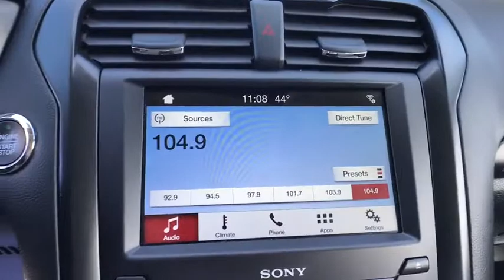2017 Ford Fusion Great Falls, Helena, Havre and Lewistown, ID HR124141W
Used 2017 Ford Fusion available in Great Falls, Idaho at Lithia CDJR Great Falls. Servicing the Helena, Havre and Lewistown, ID area.
2017 Ford Fusion Titanium FWD - Stock#: HR124141W - VIN#: 3FA6P0K97HR124141

$1100 below Kelley Blue Book! EPA 31 MPG Hwy/21 MPG City! Lithia Q Certified. Heated Leather Seats Moonroof Satellite Radio iPod/MP3 Input Remote Engine Start Onboard Communications System Premium Sound System. SEE MORE! BUY WITH CONFIDENCE: 2 Years/ 100000 Mile Warranty Powertrain Coverage A thorough 128-Point mechanical and appearance inspection is performed Only ASE Certified Technicians who have completed Q Certified training on our existing standards Rental Reimbursement Nationwide Protection A deductible per visit will apply KEY FEATURES INCLUDE: Leather Seats Sunroof Heated Driver Seat Back-Up Camera Premium Sound System Satellite Radio iPod/MP3 Input Onboard Communications System Remote Engine Start Dual Zone A/C Smart Device Integration Brake Actuated Limited Slip Differential WiFi Hotspot Heated Seats Heated Leather Seats Rear Spoiler MP3 Player Keyless Entry Steering Wheel Controls Child Safety Locks. OPTION PACKAGES: ENGINE: 2.0L ECOBOOST (STD) WHEELS: 18 MACHINE-FACED ALUM. W/PAINTED POCKETS (STD). Ford Titanium with White Platinum Metallic Tri-Coat exterior and Medium Soft Ceramic interior features a 4 Cylinder Engine with 231 HP at 5500 RPM*. VEHICLE REVIEWS: Great Gas Mileage: 31 MPG Hwy. A GREAT TIME TO BUY: This Fusion is priced $1100 below Kelley Blue Book. MORE ABOUT US: *Any negative equity amount will be applied toward purchase of sale vehicle. On approved credit. See dealer for details. On select vehicles excludes special clearance vehicles see store for details. Value determined by dealer minus reconditioning cost and/or excessive mileage. Any negative equity will be added toward purchase of sale vehicle. On approved Credit. Trade in vehicle must be within NADA guidelines. Price does not include title license or dealer doc fees. Price contains all applicable dealer incentives and non-limited factory rebates. You may qualify for additional rebates; see dealer for details.